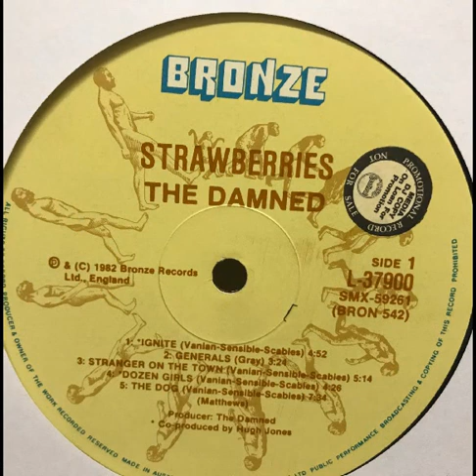The Damned – Under The Floor Again (Video Mash Remix)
Amateur extended remix of the audio paired with various live clips and photographs.